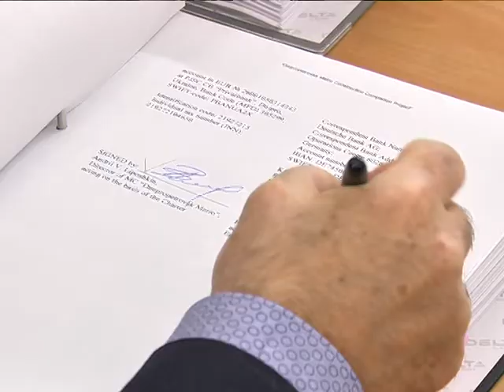Право на технический надзор за строительством метро в Днепре выиграли поляки